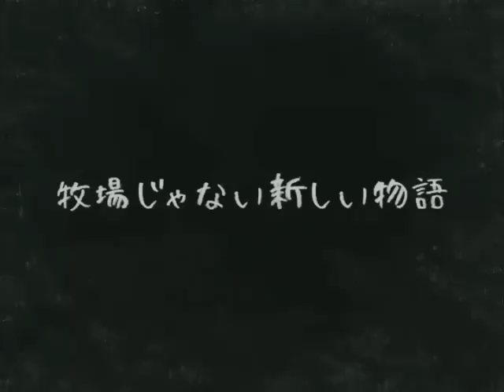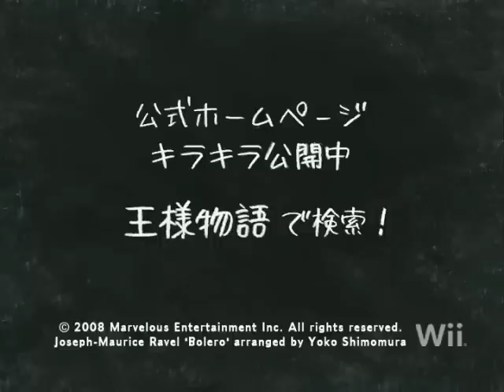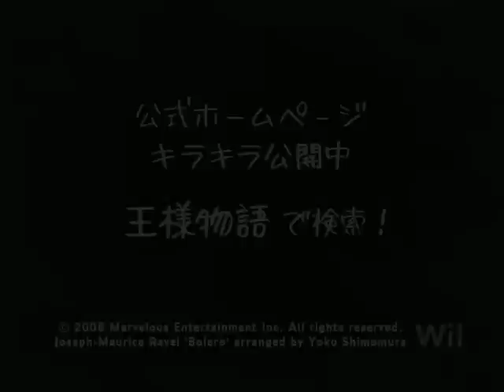王様物語 (Project O)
王様物語
Wii
MMV / Cing